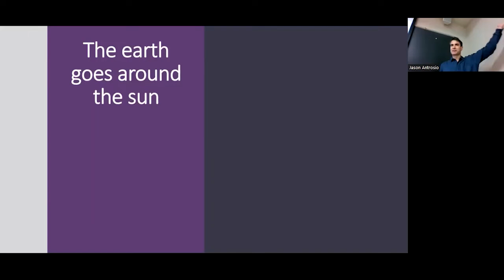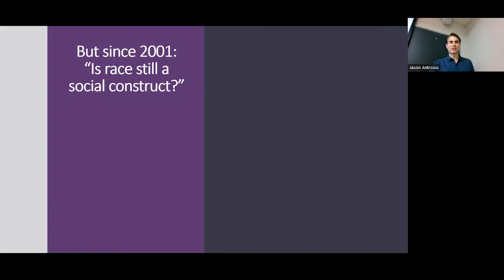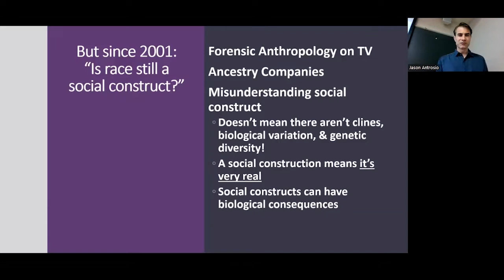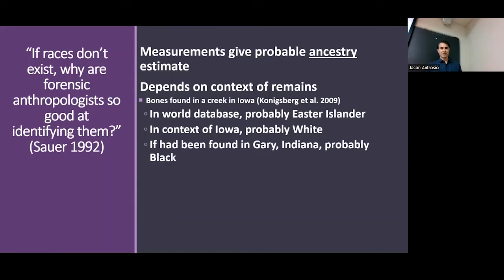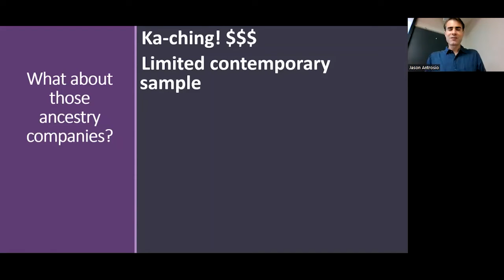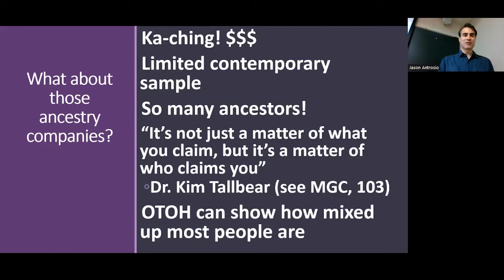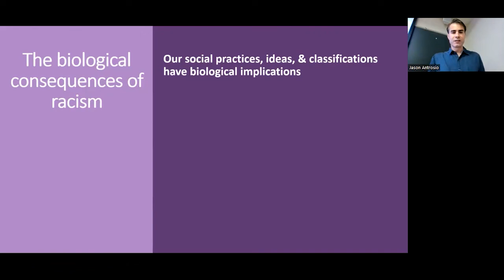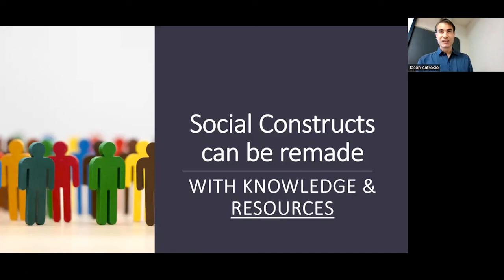Racism has biological implications. And, yes, race is a social construct